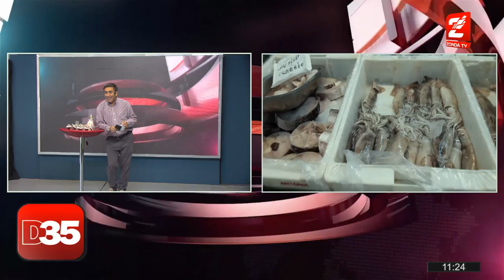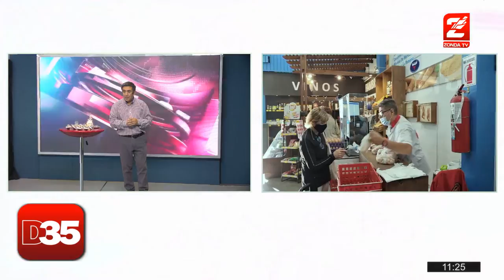Semana Santa: Largas filas para comprar pescado